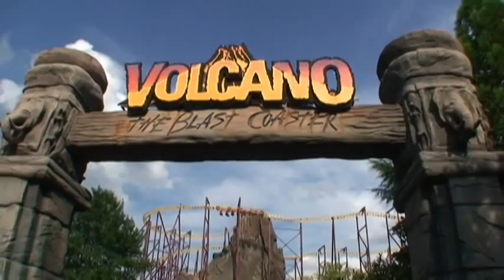Volcano, The Blast Coaster - Kings Dominion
A video I created of Volcano, The Blast Coaster at Kings Dominion.

Video was filmed and edited by myself, Norman Snook.